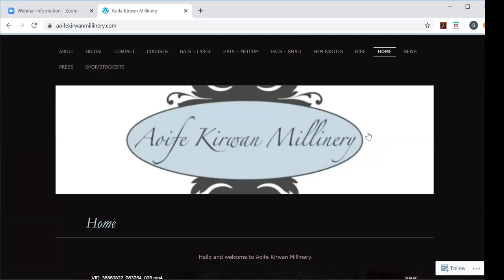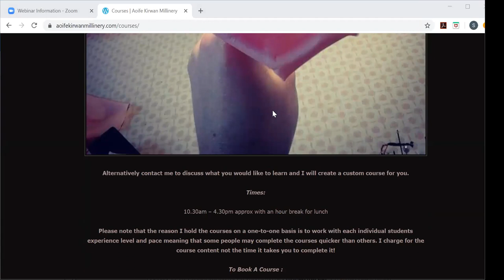Introduction to Millinery Tools - Aoife Kirwan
Milliner Aoife Kirwan introduces the tools and blocks you need to create millinery masterpieces.